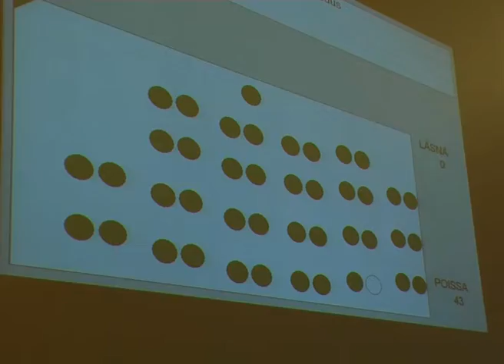Varkauden kaupunginvaltuuston kokous 27.8.2018 §61-§62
§61 Kokouksen laillisuus ja päätösvaltaisuus
§62 Pöytäkirjan tarkastajien valinta